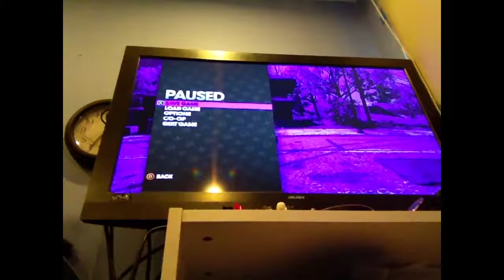Santrow 3 stop killing ME!!!!!